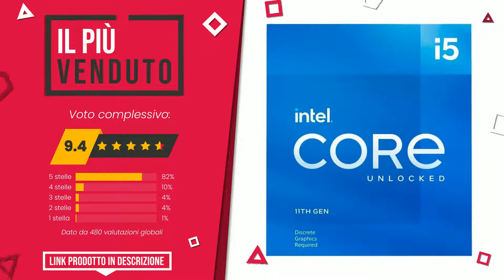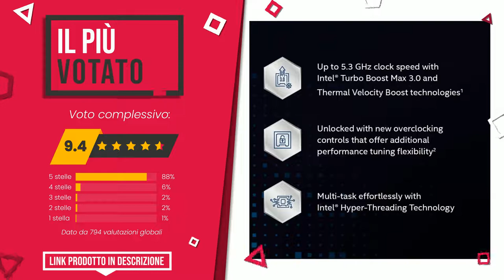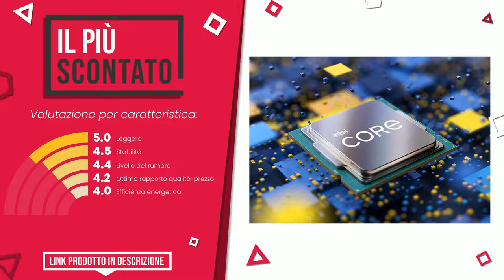Processori Intel - Top 6 - (QualeScelgo)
📣 Link 'Processori Intel' presenti in questo video:

✅ IL PIÙ VENDUTO: Intel Core i5-11600K (3,9 GHz/4,9 GHz, 12 MB di cache)

✅ IL MIGLIORE: Intel Core i7-10700K (base 3.80 GHz, attacco LGA1200, 125 Wa...

✅ IL PIÙ VOTATO: Processore desktop Intel® CoreTM i9-10900K 10 core fino a 5,...

✅ MIGLIOR RAPPORTO QUALITÀ PREZZO: Processore Intel BX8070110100 Core i3-10100 (frequenza di ba...

✅ LA NOSTRA SCELTA: Intel Core i5-11400F - Processore desktop da 11 generazione ...

✅ IL PIÙ SCONTATO: Intel Core i7-11700K processore desktop di 11a generazione (...

Indice:
00:00 - Intro
00:05 - Intel Core i5-11600K (3,9 GHz/4,9 GHz, 12 MB di cache)
00:31 - Intel Core i7-10700K (base 3.80 GHz, attacco LGA1200, 125 Wa...
00:57 - Processore desktop Intel® CoreTM i9-10900K 10 core fino a 5,...
01:25 - Processore Intel BX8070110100 Core i3-10100 (frequenza di ba...
01:49 - Intel Core i5-11400F - Processore desktop da 11 generazione ...
02:14 - Intel Core i7-11700K processore desktop di 11a generazione (...